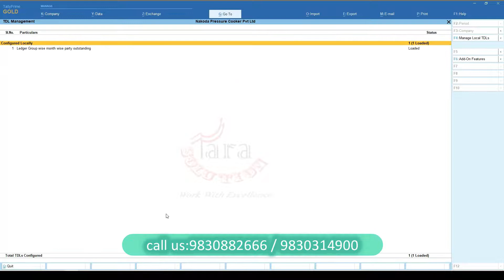Ledger Group wise month wise party outstanding TALLY PRIME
This add-on can add Ledger Group wise month wise party outstanding in TALLY PRIME

ABOUT MY CHANNEL:
Hi! I’m Naresh Jain. On my channel, you will find Tally Tutorial and Tally Add-on Explainer Video . I love sharing Latest info on Tally.